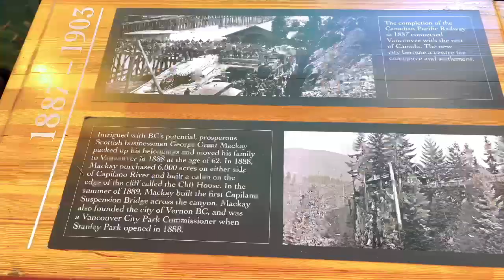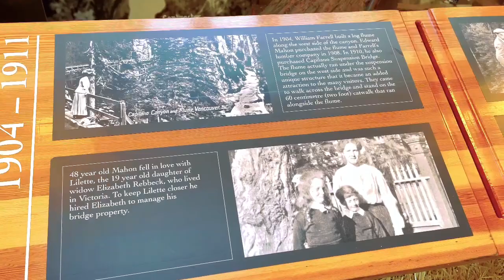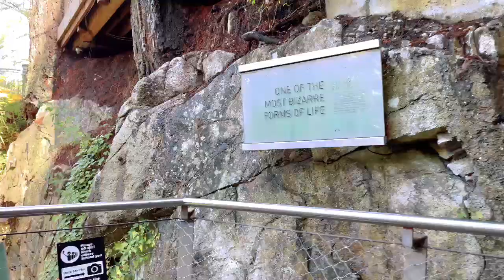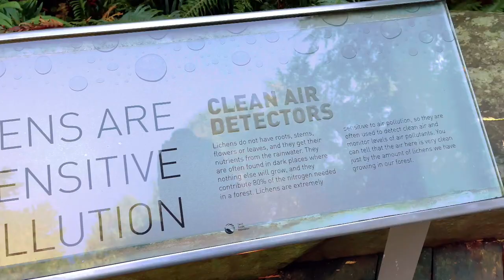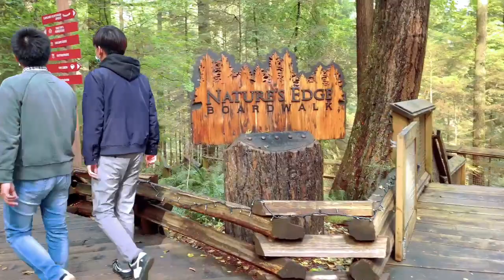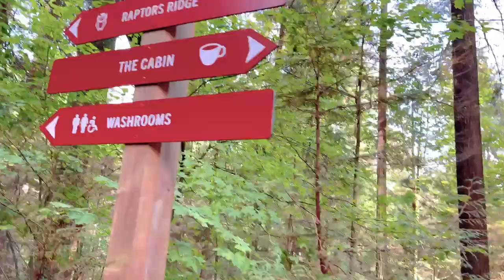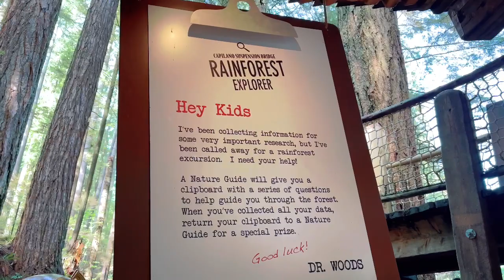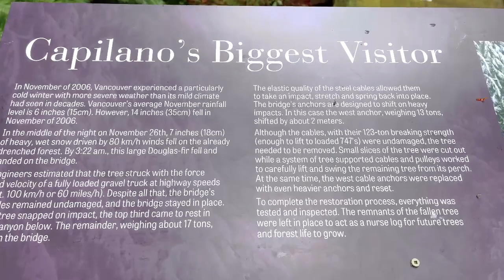Capilano Suspension Bridge Park Adventure walking all bridge